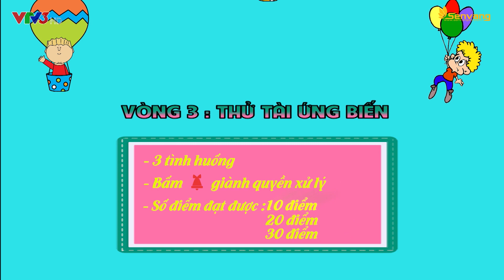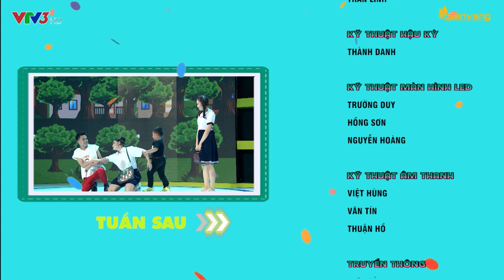Lê Giang, Lê Lộc cạn lời với các bé Nguyên Hoàng, Khả Hân, Panda | Bản Lĩnh Nhóc Tỳ Tập 1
Ở vòng 3, các cô chú nghệ sĩ sẽ đưa ra những tình huống hay gặp phải trong cuộc sống, các bạn nhỏ phải nhanh trí và đưa ra những hướng xử lí nhanh nhất. Hãy xem các nhóc tỳ xử lí như thế nào với sự minh họa tình huống của cô Lê Giang, Lê Lộc và chú Duy Khương nhé . .